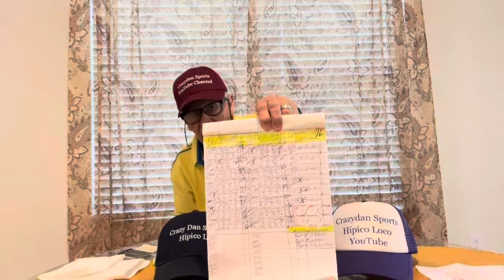11/16/24 El Hípico Loco❤️Crazydansports🫡Gracias a todos🏇🏇Buscando la borona🙏🏻⚾️🏈🏀⚽️🥊🏇Saludos👏👏✈️